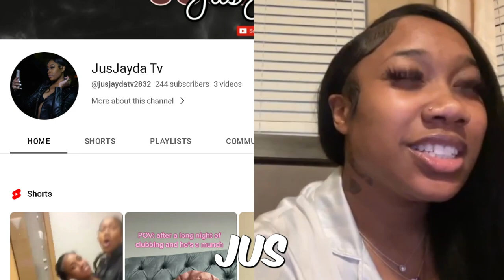HER FIRST TIME REACTION TO HARRY MACK!